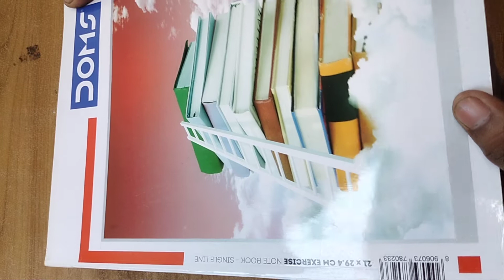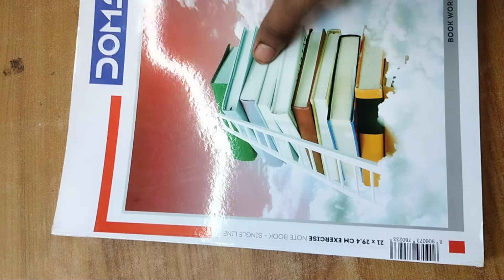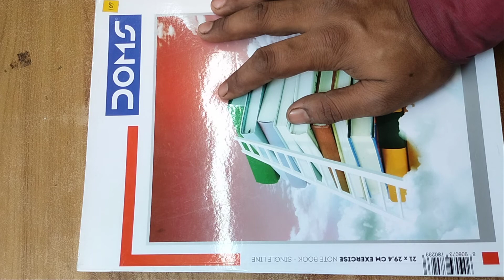Wholesale price Dom's Notebook (400page) in neodeal . सबसे सस्ता, सबसे अच्छा। ।